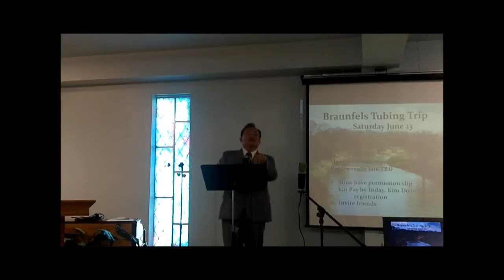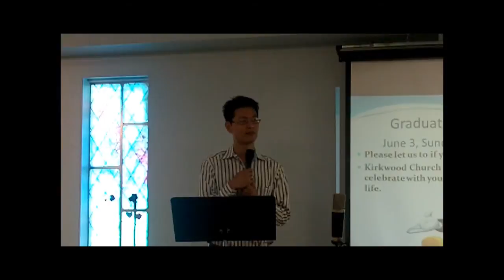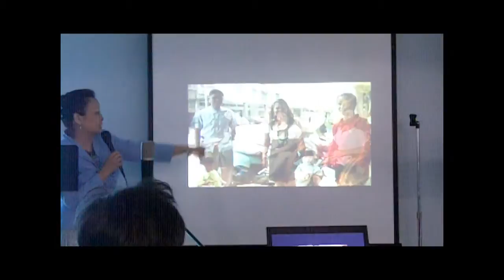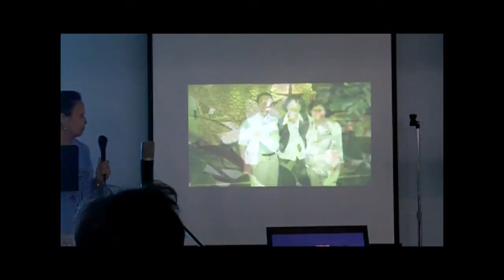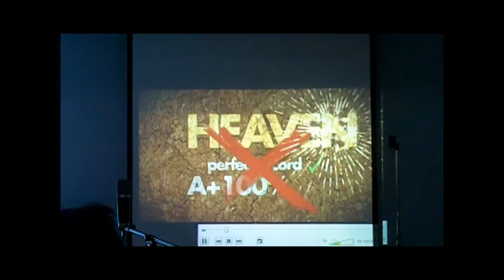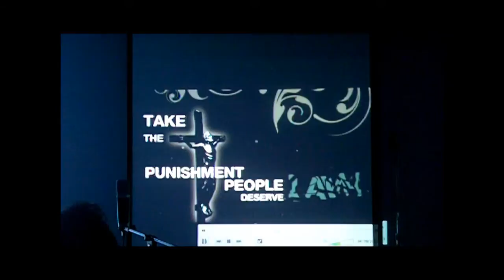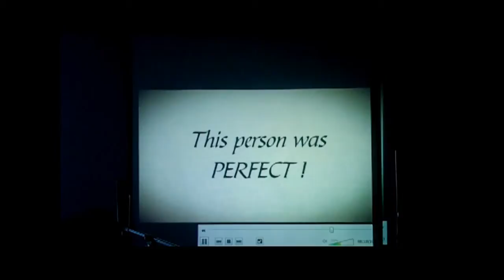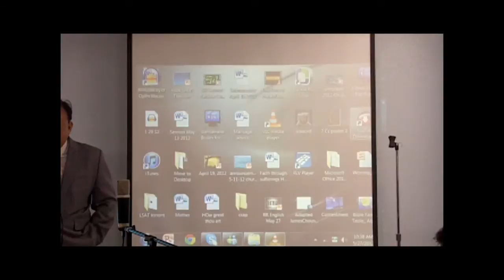Father's Day Series Provision and Protection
5/28/12. Young Le. Father's Day. Provision and Protection.